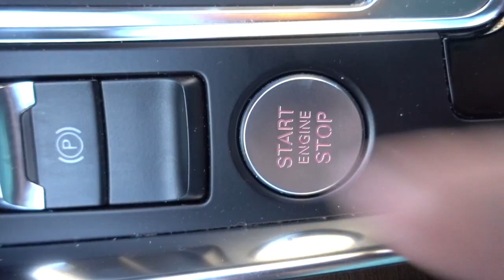5 DAYS OVERDUE IN HOME DEPOT (BIRTH OF MY SON)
Thank you for all your support, it was a stressful few days but we are home relaxing and thrilled to be parents.

Nikon D3300 Camera Body
Sigma 18-35mm f1.8 ART lens
Mics: Sure SM7B and an old AKG Perception 200 (out of production)
OBS for Mac
Magewell Capture card (for DSLR)
Photoshop
Motion 5